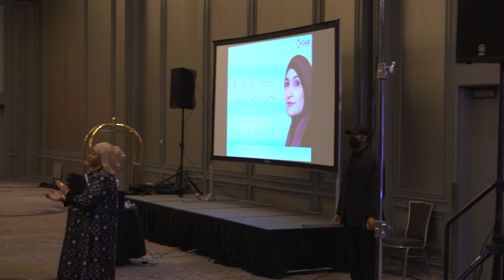Linda Sarsour at CAIR Georgia's 6th Annual Gala